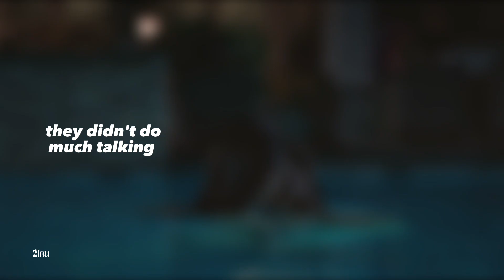The summer i turned pretty S2 being a hot mess for 2 minutes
Team Jere or Team Conrad?

🌸if you like my videos and you wish to support me🌸

I own the editing of the video only.